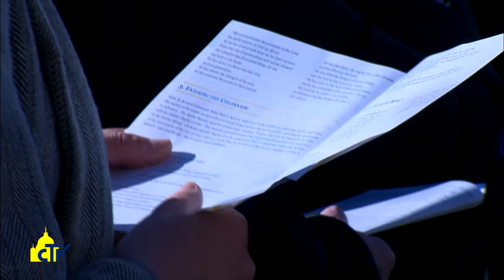Vatican Magazine "La misericordia è tornata nel cuore della Chiesa" 18-11-2016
Papa Francesco chiude domenica la Porta Santa in san Pietro e il Giubileo. Monsignor Fisichella, che lo ha organizzato: “A Roma almeno 21 milioni di fedeli. Il gesti del Papa esempio per tutti”. In arrivo il documento “Misericordia et misera”.